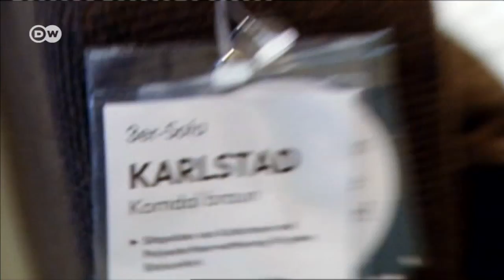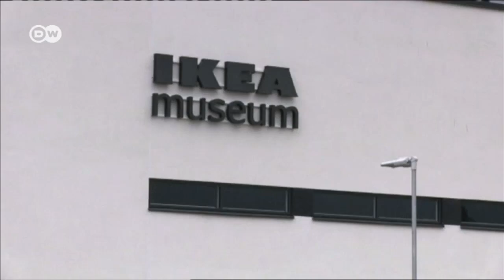How IKEA revolutionized interior design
Ikea's success story: The founder of Ikea Ingvar Kamprad has died. He was one of the richest men in Europe. Take a look at how a small firm in southern Sweden went on to revolutionize interiors all over the world.